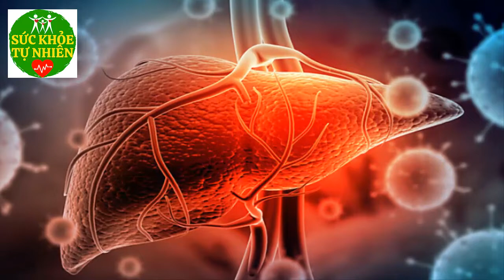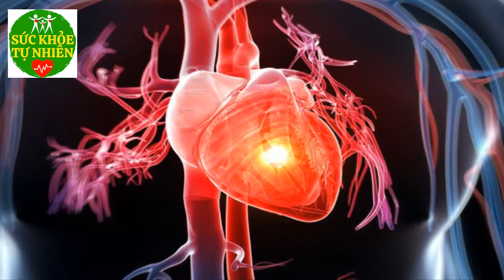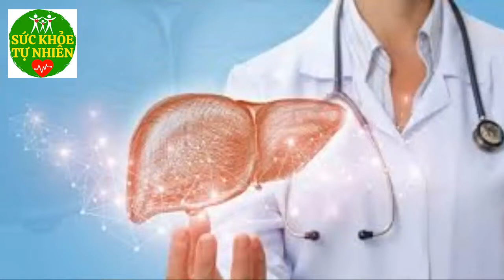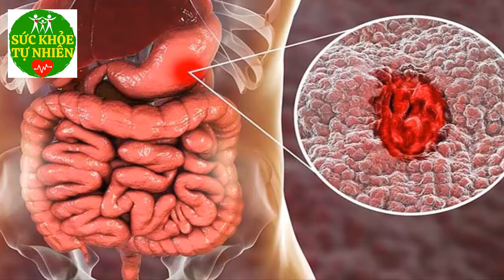9 Thay Đổi Thần Kỳ Cho Sức Khỏe Nếu Uống 1 Cốc Mật Ong Vào Buổi Tối - SKTN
9 Thay Đổi Thần Kỳ Cho Sức Khỏe Nếu Uống 1 Cốc Mật Ong Vào Buổi Tối. Đăng ký kênh Sức Khỏe Tự Nhiên để nắm bắt được những tuyệt chiêu chăm sóc Sức Khỏe Tự Nhiên cho gia đình bạn cực kỳ đơn giản ngay tại nhà.